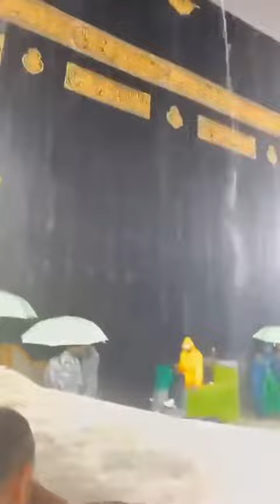أمطار 🌧️ 19 رمضان|| فجر يوم الاثنين 19 رمضان 1444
Now: Heavy rain in Masjid Al Haram, Makkah! 🕋🌧️

هُنا تسكب الدموع والهموم , هُنا نعيم المسلمين 😭🤍🤍🌧️.